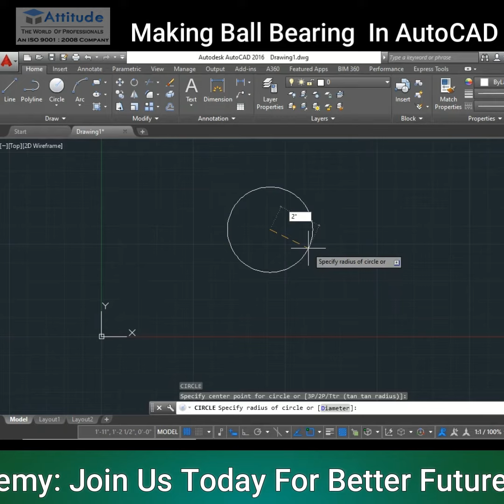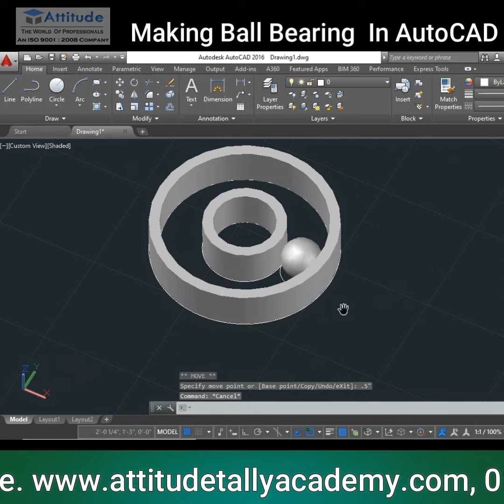Ball Bearing In AutoCad